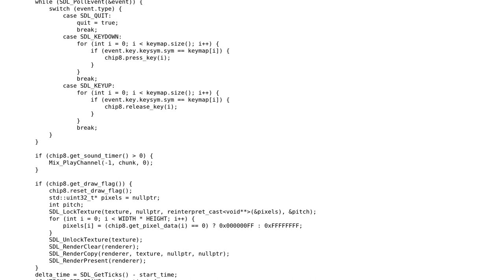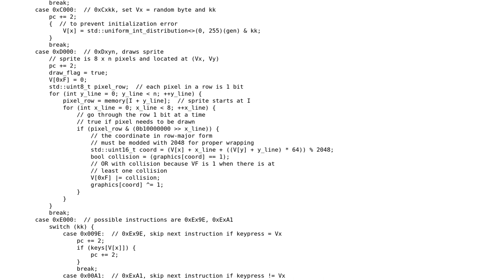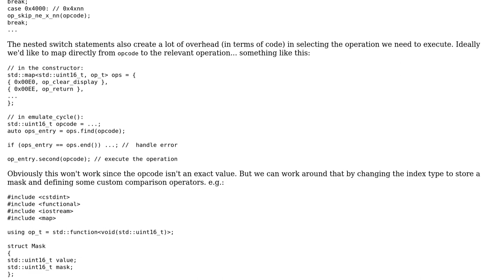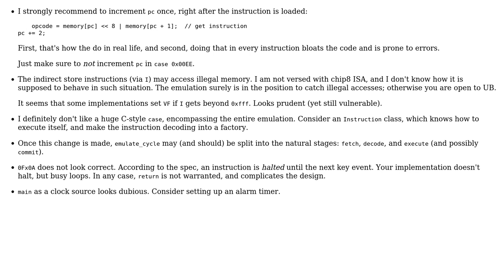Code Review: Chip8 Emulator in C++ (2 Solutions!!)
Code Review: Chip8 Emulator in C++

With thanks & praise to God, and with thanks to the many people who have made this project possible! | Content (except music & images) licensed under CC BY-SA | Music | Images & others | With thanks to user vnp user user673679 user dfhwze user CygnusDawn and the Stack Exchange Network Trademarks are property of their respective owners. You are responsible for your own actions.